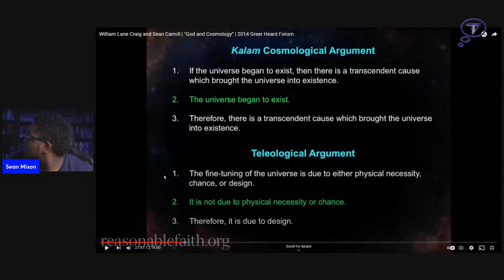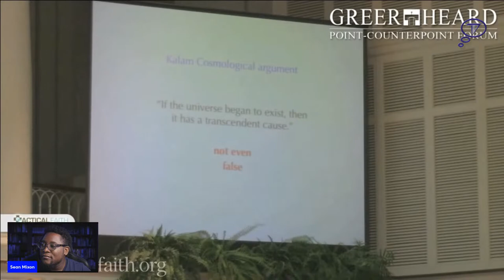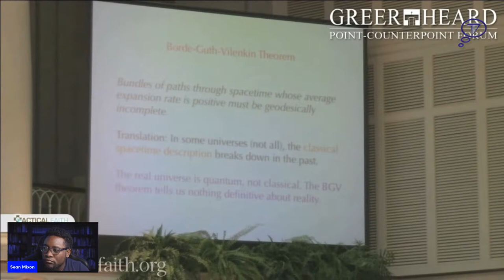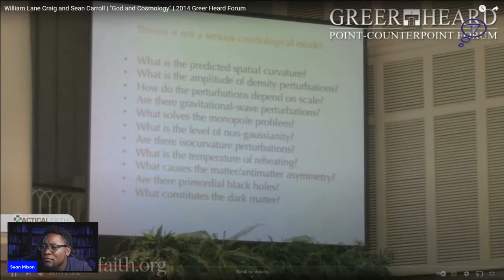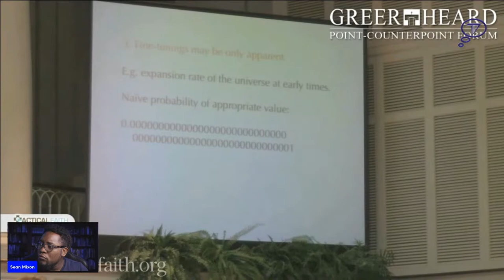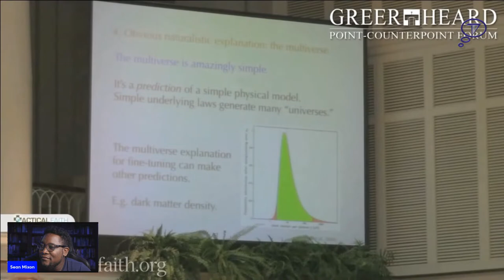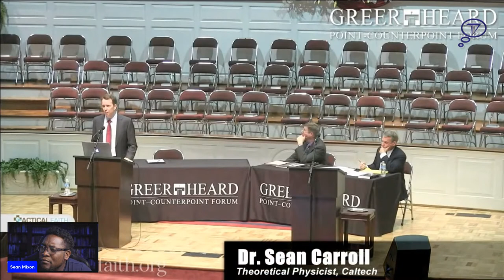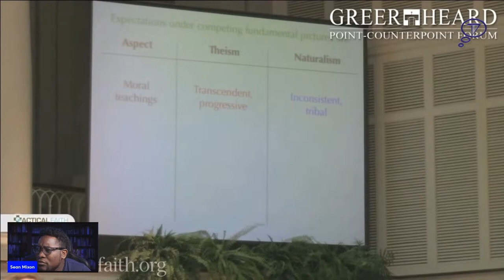William Lane Craig's Toughest Debate Part IV: Sean Caroll's Opening (Reaction)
We turn to Sean Caroll's opening address. Dr. Carroll makes several points:

Cosmologists discuss the origin and nature of the universe, but not the role God might have played in bringing the universe about because cosmologists are naturalist.

Carrolls Outline:

1) Naturalism works: it accounts for the data cosmologists see.
2) The evidence is against theism.
3) Theism isn't well-defined.

I. If the universe began to exist, then there is a transcendent cause which brought the universe into existence.

Carroll: this is false. There is no justification given for the premise. It uses the wrong vocabulary to discuss fundamental physics and cosmology. These words aren't in textbooks. Comology textbooks contain differential equations and physical models.

Carroll's argument here fails. The absence of justification, assuming that Craig didn't provide evidence for this premise, doesn't imply its falsehood. Further, the fact that cosmologists don't consider transcendent causes doesn't imply that there are none.

A model is a formal mathematical system that purports to match onto what we observe.

Reaction 1: ** This objection seems to assume methodological naturalism.**

Reaction 2: Carroll presents cosmologists as valuing explanation over truth. All questions physicist ask are about its function, origin, and nature. However, one shouldn't ask about transcendent causes since this wouldn't explain other features within the universe. But why think this? Carroll gives no reason.

II. The universe began to exist